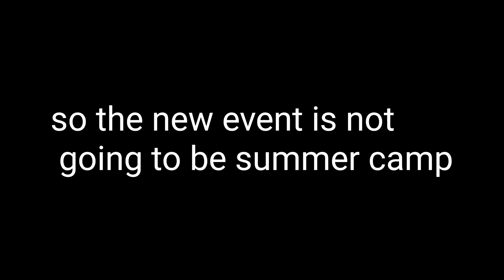Respawnables New Event "Food Wars"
Music 🎶🎧